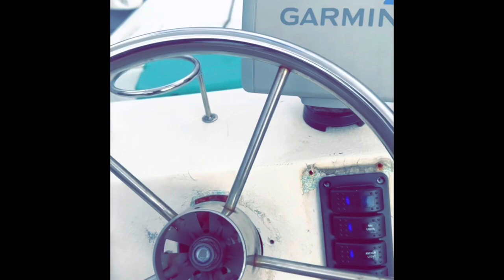BUILDING a budget technical poling skiff cheap! Ugly boat river rat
Ugly boat river rat custom build poling skiff
for south west Florida slam shallow water fishing action in the back waters and creeks